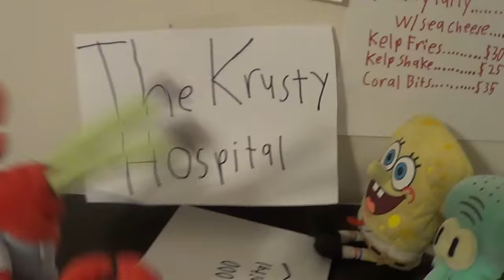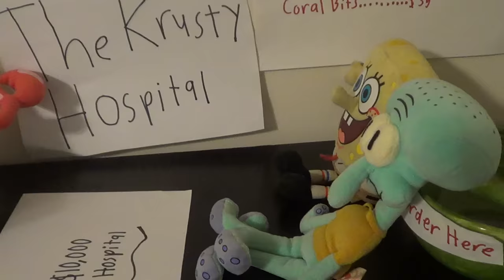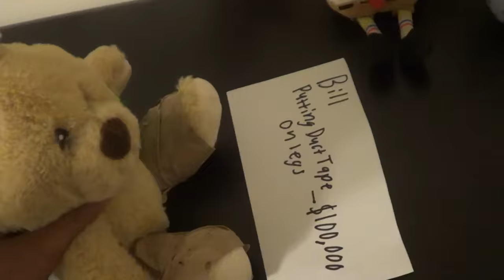The Krusty Hospital - SpongePlushies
Mr. Krabs turns the Krusty Krab into a Hospital, but SpongeBob, Squidward, and Patrick have no experience being doctors!